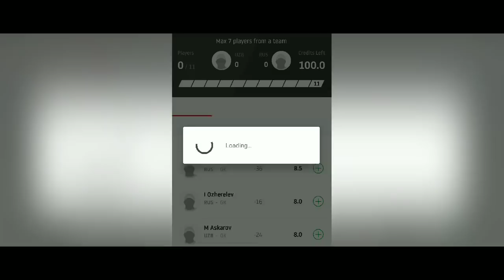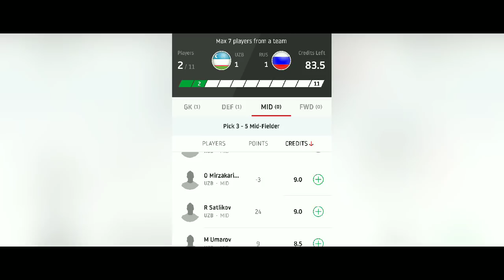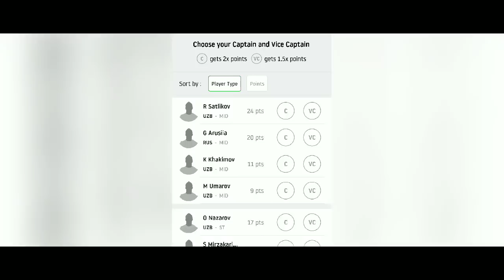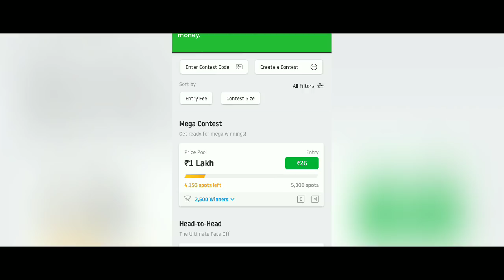UZB vs RUS HOCKEY Dream11 Match team